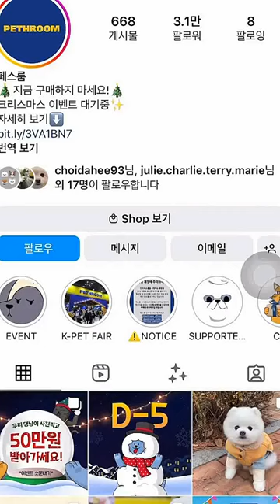Join us for a Fun Christmas Event! Capture Stunning Photos with Pet Room Filters and...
🎄 Join us for a Fun Christmas Event! 🎅 Capture stunning photos with adorable pet room filters and spread the holiday cheer! 📸🐾 In this one wonderful video, we'll guide you step-by-step on how to create stunning images that will make your friends and family go "wow"! 🎁✨ (Characters: 291)
I or this channel do not assert any ownership rights over them. In accordance with Section 107 of the Copyright Act 1976, this content is distributed under the principle of "fair use" for purposes such as criticism, commentary, news reporting, teaching, scholarship, and research.